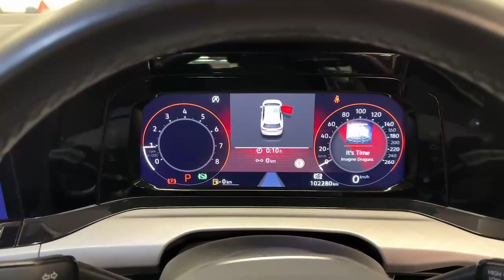212D1149 - Volkswagen Golf LIFE 1.0 TSI RefId: 469933